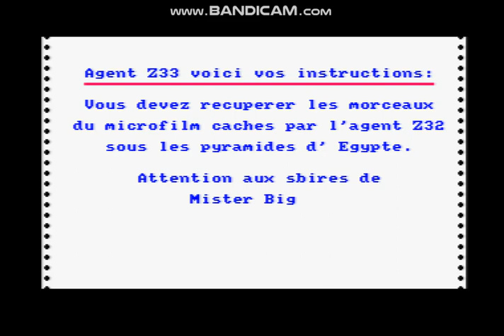Agent Z33 sur Amstrad CPC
Agent Z33 paru dans la revue "CPC plus" numéro 23 par Philippe MENAGER.
Agent Z33, voici vos instructions : vous devez récupérer les morceaux de microfilm cachés par l'agent Z32 sous les pyramides d'Egypte. Attention aux sbires de Mr Big.